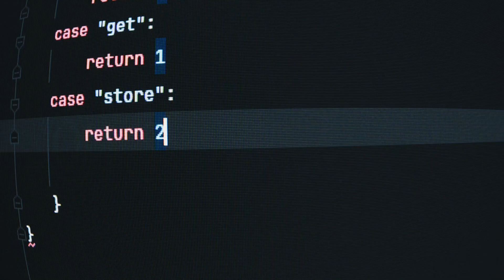Building an App That Changed My Life | Jordan’s Career Story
Ever wondered how building a coding project could change your life? See how it did for this Codecademy learner.

Meet Jordan, a software engineer using his coding skills to create all new opportunities for himself. From building his first project just 3–4 months after starting Codecademy to creating and selling his own apps — see how Jordan leveled up in his career and landed a job at one of his dream companies.

Ready to start your own coding journey? Join the millions learning to code with Codecademy.